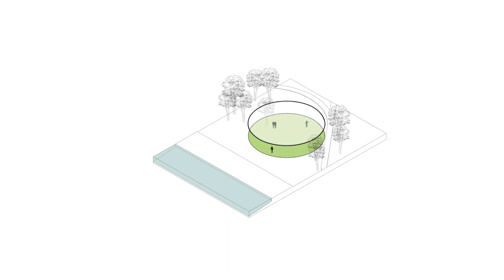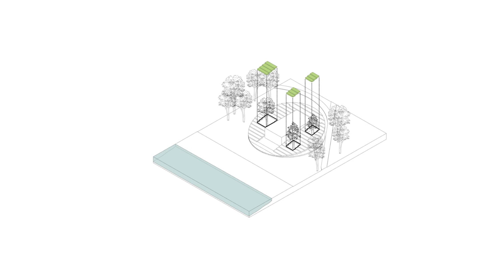Tāithun Café: A Harmonious Blend of Geometry and Nature Along the Mekong River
The Café is part of The Pomelo Amphawa master plan, integrated into the crops and greenery of the site. It sits in the lychee garden, facing the Mekong River to avoid strong daylight.
 The design features a rectangular interior glass space embraced by a circular concrete amphitheater, accessible from all directions. The lower side of the amphitheater serves as a viewpoint, allowing visitors to enjoy the river scenery.
 Skylights bring natural light into the café and the upper part of the amphitheater can host evening events facing the river.
The café offers various indoor and outdoor seating options, providing a relaxing and accessible public space in harmony with the Mekong River landscape.

Area: 630 m²
Year: 2022
Photographs: Rungkit Charoenwat
Lead Architect: Nuttapol Techopitch
MEP & HVAC Consultant: Chatchai Satree - Kritsada Sonthipho
Structural Engineer: Ittipon Konjaisue
Project Architect: Sira Temjai
Architects: Natcha Sontana, Sahawat Kullchokvanit
General Contractor : Korndonlanan Co.,Ltd.
Interior, Landscape, Lighting Designer: Looklen Architects
Country: Thailand